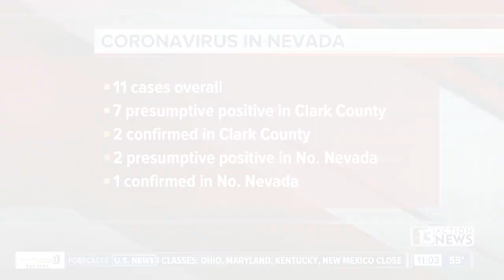Vegas remains open for business amid coronavirus concerns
The world-famous Las Vegas Strip is battening down the hatches to fight the spread of the coronavirus by suspending most buffets, large gatherings, and increasing cleaning efforts to keep guests and customers safe.